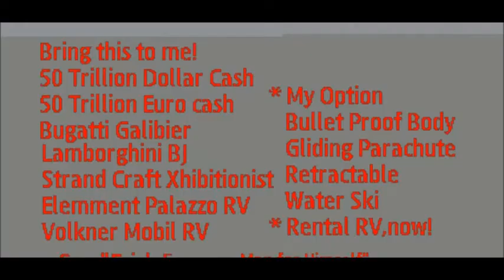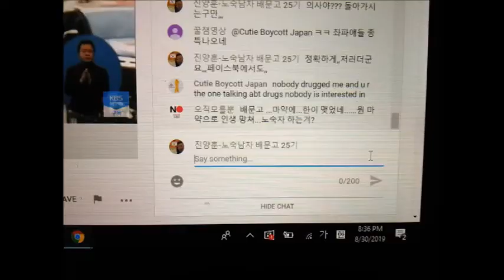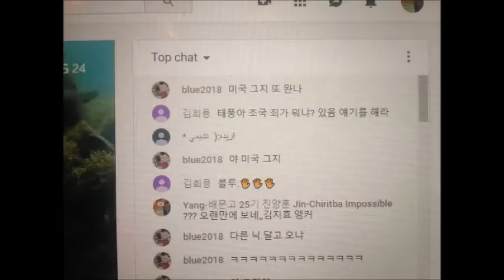My Feb 24,25 2020 Slideshow 2